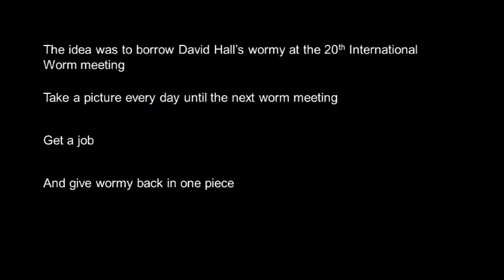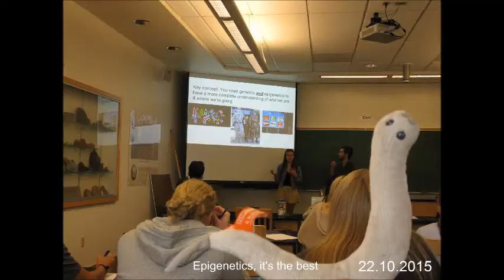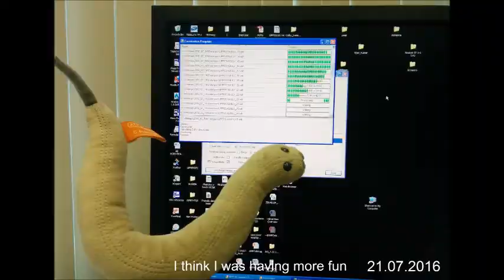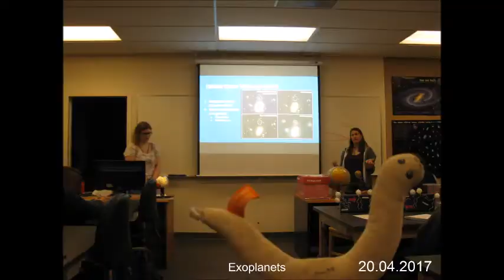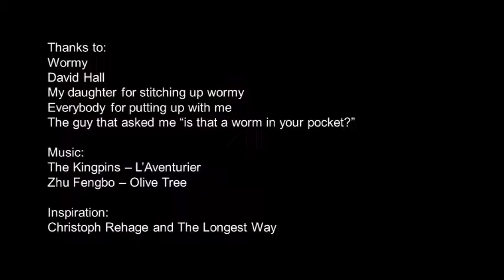The Life-Cycle of a Worm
Follow my wormy self from the last worm meeting to the present, having adventures, getting a job, getting sunburnt and covered in snow.